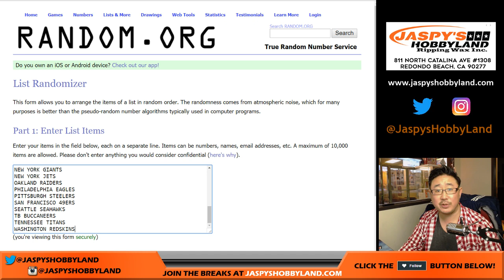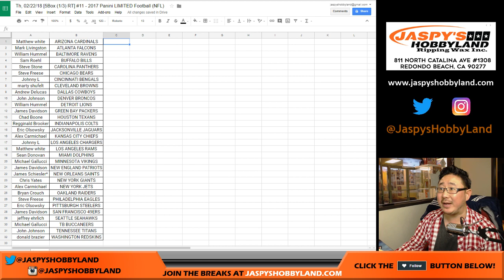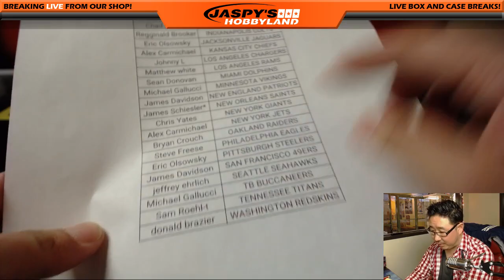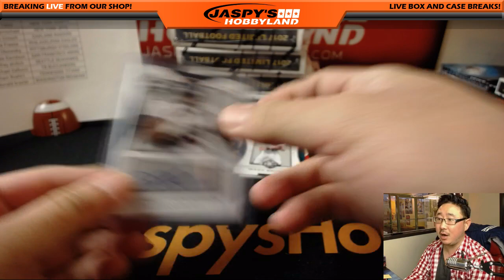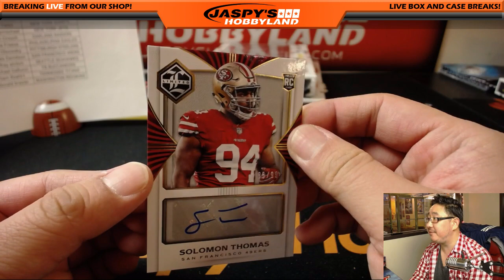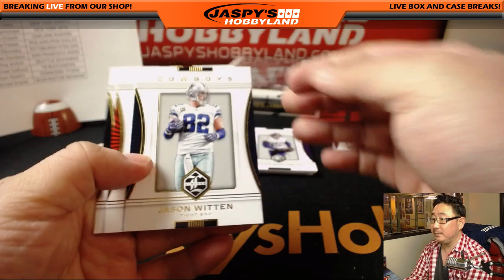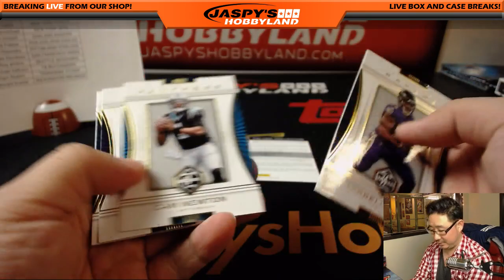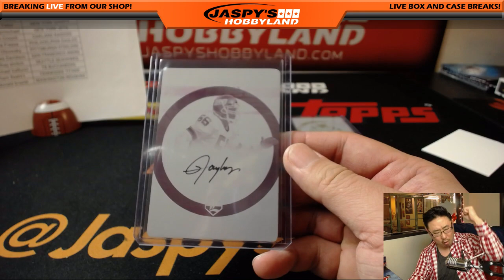LT and R. MOSS 1/1! - Th, 02/22/18 [5Box RT] #11 - 2017 Panini LIMITED Football (NFL)